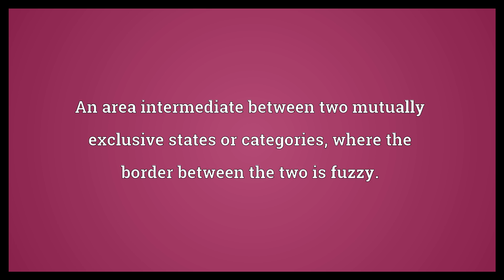Grey area Meaning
Video shows what grey area means. An area intermediate between two mutually exclusive states or categories, where the border between the two is fuzzy.. A topic that is not clearly one thing or the other, that is open to interpretation.. grey area synonyms: penumbra.  Grey area Meaning. How to pronounce, definition audio dictionary. How to say grey area. Powered by MaryTTS, Wiktionary